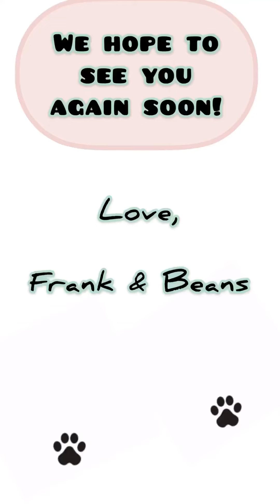Puppy Advent Day Calendar Day 15